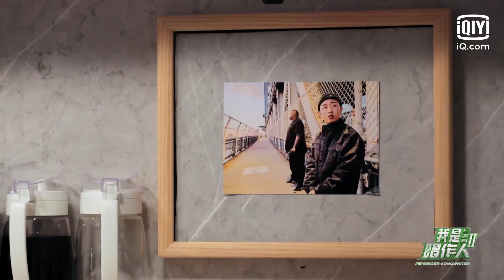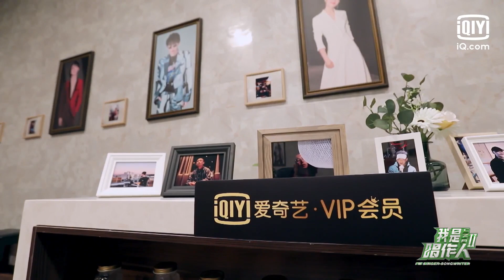张艺兴 回忆黄渤对他的“伤害” GAI 自曝自己所有钱都在老婆那里！ | 我是唱作人2 EP3 | CZR 2 | iQiyi综艺精选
《我是唱作人2》全集iQiyi综艺全球上线！登录iQiyi国际版或下载iQiyi国际版APP，还有更多独家资源等着你：

《我是唱作人2》是iQiyi自制唱作人原创作品竞演唱节目。2020年，第二季唱作王者重磅来袭。节目将继续邀请拥有创作才华的各类音乐人，进行词曲创作的舞台比拼。无关流派，无关咖位，抛开一切标签与束缚，回归音乐最本质的模样，唱作原创，不止是歌手。